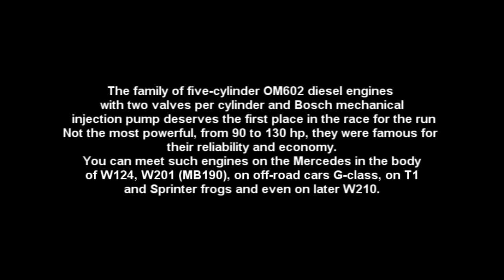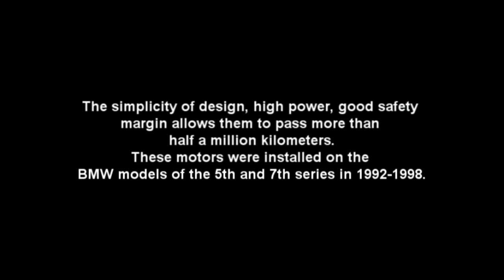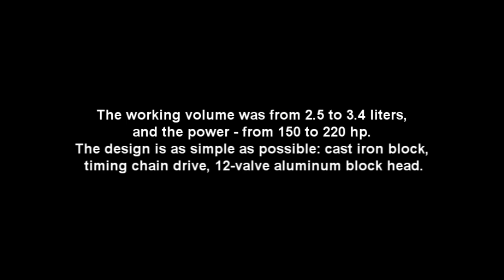Top 10 best engines in the last 20 years. PART2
Millionths: the most reliable engines of our time
PART 2
#1 Mercedes-Benz OM602
#2 BMW M57
#3 Toyota 3S-FE
#4 Mitsubishi 4G63
#5 Honda D-series
#6 Opel c20ne
#7 BMW M60
#8 Toyota 1JZ-GE 2JZ-GE